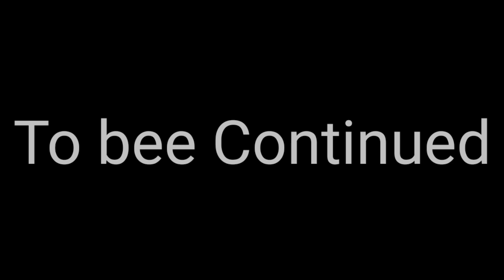Cement Workers 😂😂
Song Title: Way Home - Tokyo Music Walker [Vlog No Copyright Music] Name: Way Home - Tokyo Music Walker [Vlog No Copyright Music).m4a Location: /storage/emulated/0/ Music Download/Way Home - Tokyo Music Walker [Vlog No Copyright Music).m4a Duration: 4 minutes, 16.0 seconds

Type: AAC Cop Sample rate: 44,100